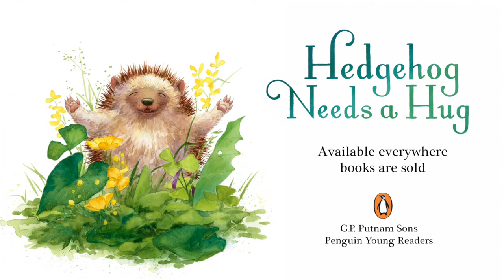Hedgehog Needs a Hug by Jen Betton – Book Trailer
HEDGEHOG NEEDS A HUG is available June 19, 2018!

When Hedgehog wakes up feeling down and droopy, he knows that a hug will make him feel better. But none of his friends are eager to wrap their arms around Hedgehog's prickles. Rabbit is sniffly and Raccoon has garbage breath... will no one give him a hug? Fortunately, Hedgehog finds another creature in the forest who is feeling exactly the same way.

HEDGEHOG NEEDS A HUG
by Jen Betton
G.P. Putnam's Sons
An Imprint of Penguin Books